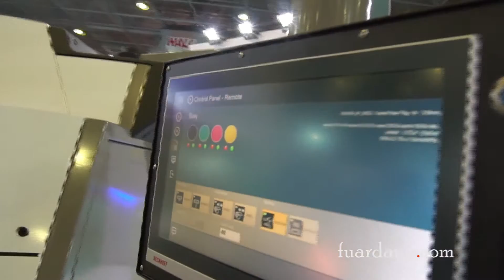ALEPH DIGITAL PRINTING SOLUTIONS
CNR Fespa Eurasia 2016 Fuarı
Aleph 'ın fuardayiz.com bünyesinde bulunan video çekimi